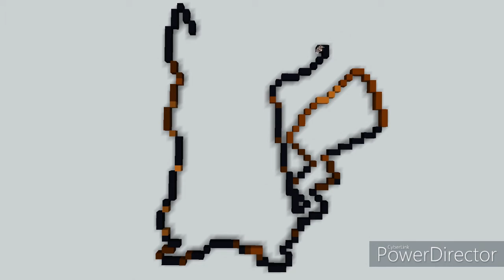Pikachu Pixel Art in Minecraft // Easy VS Normal VS Hard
This video is me just building Pikachu Pixel Art in Minecraft, in what I call Easy, Normal and Hard mode!

Comment what other Easy VS Normal VS Hard Pixel Art I should do! I appreciate you all

Apps used to record:

Minecraft
PowerDirector (free version)

Minecraft mods used:

WallpaperCraft
Replay Mod